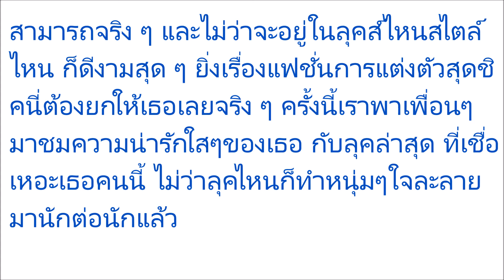ส่องภาพล่าสุด!! มิ้งค์ ยูมิโกะ กับหลากลุคความใสที่หลายคนชื่นชอบ